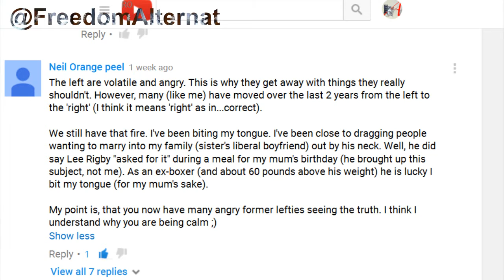Former Leftists and the Pop Culture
As time goes on, more and more of your average people will leave the big tent of the Left - especially as the Left goes loonier and loonier.
While many don't necessarily move away from the Left - but rather the Left moves away from them - there will be an increasingly high number of people who will leave the Leftist tent because of the craziness and because will start to have a sense that something's rotten in the Kingdom of Marx.
So let's look a bit into the framework of thinking of your average Leftist and especially the former Leftist.